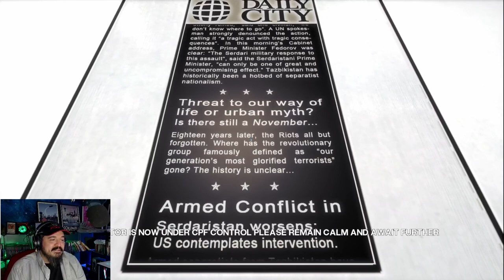Mirror's Edge Part 6 New Eden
Didn't realize Faith's last name was Payne.